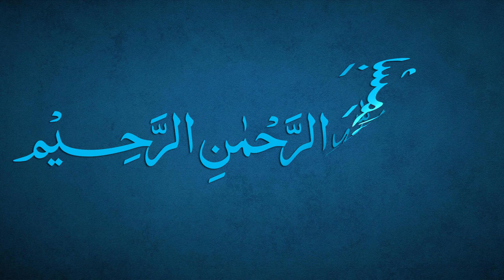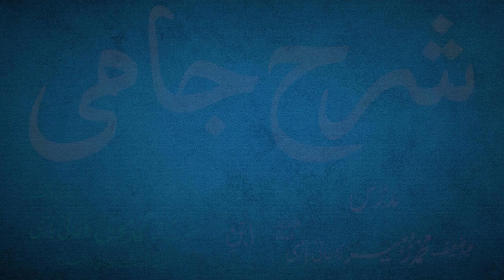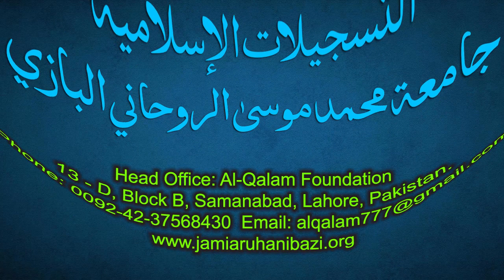Sharh-e-Jami Dars 16 - page 12 | Maulana Muhammad Zuhair Ruhani Bazi | 03/07/2021 | شرح جامی